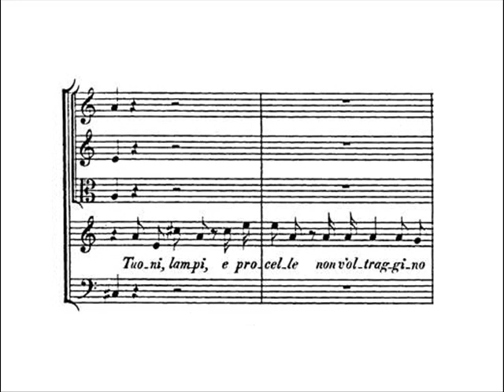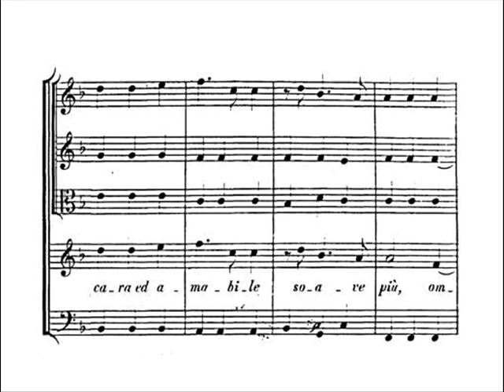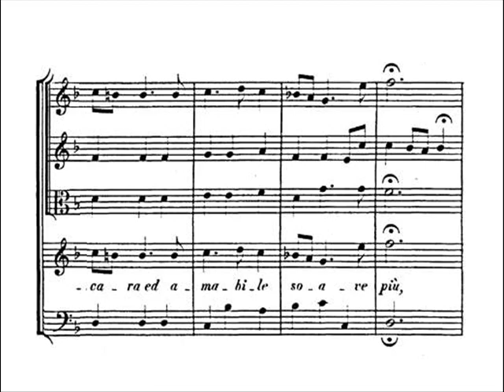Handel - Serse "Ombra mai fu" Maureen Forrester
Libretto by Niccolò Minato

Premiere: London Haymarket Theatre on April 15, 1738

Premiere Cast:

(Conductor: - )
Serse (soprano castrato): Gaetano Majorano (Caffarelli)
Arsamene (alto): Maria Antonia Marchesini (La Lucchesina)
Amastre (contralto): Antonia Maria Merighi
Romilda (soprano): Elisabeth Duparc (La Francesina)
Atalanta (soprano): Margherita Chimenti (La Droghierina)
Ariodate (bass): Antonio Montagnana
Elviro (bass): Antonio Lottini

In this recording:

Maureen Forrester (Alto)
Vienna Radio Symphony Orchestra
Conductor:  Brian Priestman

In part from Wikipedia, the free encyclopedia):

Serse (Xerxes, HWV40) is an opera seria by George Frideric Handel. The libretto is adapted by an unknown hand from that by Silvio Stampiglia for an earlier opera of the same name by Giovanni Bononcini. Stampiglia's libretto was itself based on one by Nicolò Minato that was set by Francesco Cavalli in 1654.
Serse is considered Handel's most Mozartian opera, and one of his finest. Passion is mixed with farce and satire; the folly of human nature is exposed but never ridiculed. The opera is set in Persia in 480 BC and is very loosely based upon Xerxes I of Persia, though there is little in either the libretto or music that is relevant to that setting. Xerxes is a pants role; that is, it is a male role played by a mezzo-soprano.The opening aria, "Ombra mai fu", sung by Xerxes to a tree (Platanus orientalis), is set to one of Handel's best-known melodies, and is often played in an orchestral arrangement, known as Handel's "largo" (despite being marked "larghetto" in the score).
The opera was a commercial failure, lasting only five performances in London after its premiere. In the 19th century, however, the aria was rediscovered and became one of Handel's best-known pieces. It has often been arranged for other instruments, including solo organ, solo piano, violin and piano, and groups of strings, often with the full title "Largo from Xerxes." Handel adapted the aria from the setting by Bononcini who, in turn, adapted it from the setting by Francesco Cavalli. All three composers had produced settings of the same opera libretto by Niccolò Minato.

Original text:

Frondi tenere e belle
del mio platano amato,
per voi risplenda il fato.
Tuoni, lampi, e procelle
non v'oltraggino mai la cara pace,
né giunga a profanarvi
austro rapace.

di vegetabile,
cara ed amabile,
soave più.

Translation:

Kind and lovely branches
of my beloved plane-tree,
Fate smiles for you.
May thunder, lightning and tempest
never shock your dear peace,
nor the rapacious south wind
come to violate you!

Never was there made
a shade of a plant
dear and loving,
or more gentle.